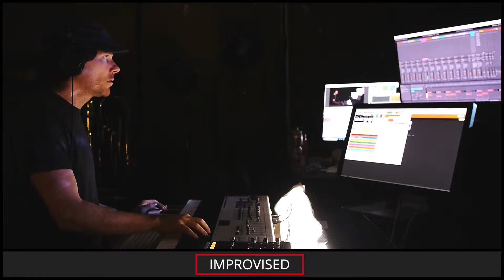ETC KID • Strolling on a Sunny Day • Improvised on 2019-02-20 (#3)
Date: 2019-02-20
Virtual Tour: Noodle Town 1989 (named by srv0)
Virtual Venue: The Library (named by w_a_t_c_h_)
Song Title: Strolling on a Sunny Day (named by Wittko)
ETC KID: Flute, Keyboards, and Voice

BPM: 120 (allegra029)

Key: A# (MyLeftThumb69)

Mode: Ionian (dugDbug)

Drum loops: (Muzicchik), (awkward_octopie)

Melody: (burt_macklin1)

Drumkit: Trip Hop Remix V2 [HBA] (Yuedar)

Sounds: Filter Bubble [PB] (adam_f5), Design Pad [MQ] (Masked_Enigma), Dark Attack Bass [KN] (vigrond), Cellos Pizzicato [HDD] (this_is_not_me), Jupiter's Call [JUI] (Wittko), Digital Comp [DT] (Teknogroovin)

Drum fills: (Domdude64), (Domdude64), (Domdude64), (dugDbug), (ElectricBlue7331), (ElectricBlue7331), (awkward_octopie), (this_is_not_me), 'cough_IPlayTool' (Histrion256), (Teknogroovin)

Light show(s) incorporated visuals and effects from the following sources/creators:

Cycling '74 (Rhythmized by ETC), beeple, ETC KID, VideoBlocks, Volumetricks, Mantissa, Switzon S. Wigfall, III, and Vj Catmac